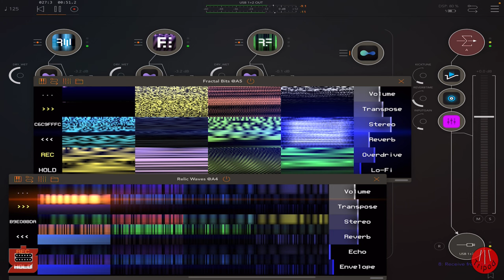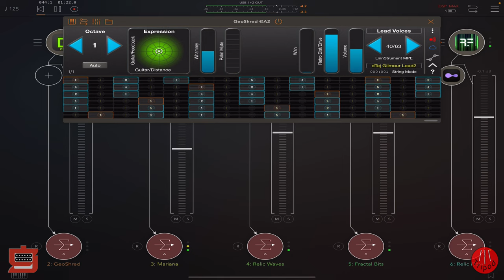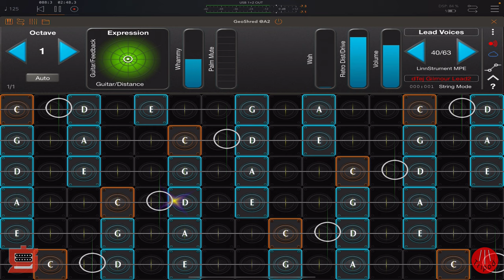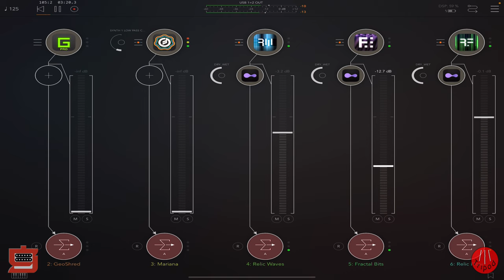Thursday Morning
A quick Thursday morning jam on the iPad.